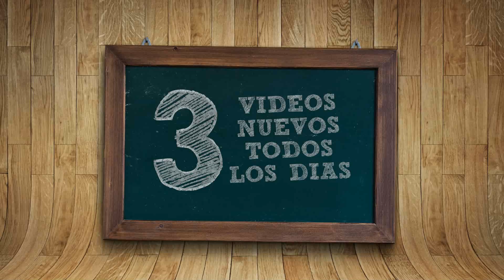COMO DIBUJAR TIANA KAWAII PASO A PASO - Dibujos kawaii faciles - How to draw a Tiana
Como dibujar Tiana como dibujos kawaii faciles es el tema de nuestro vídeo de hoy. // How to draw Tiana
 is the point of this video.

Dibujar Tiana paso a paso a lápiz como dibujos kawaii faciles no es tarea realmente complicada y hoy os lo demostraremos. // Draw Tiana it isn't hard and now i'll teach you